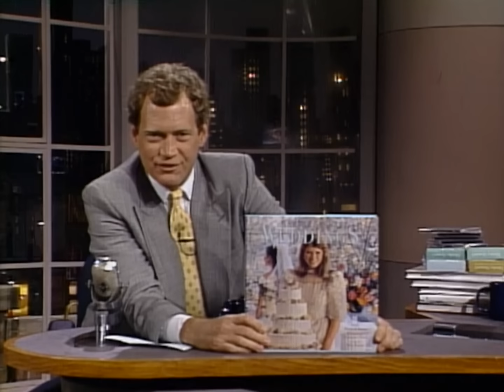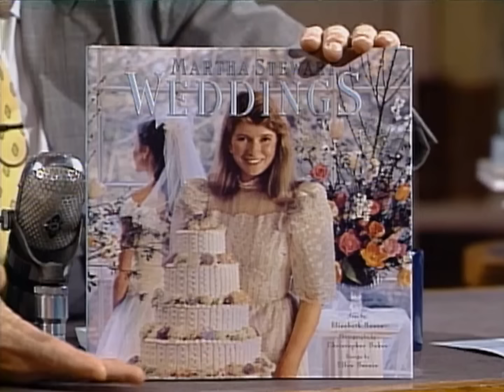Martha Stewart Really Loves Kmart | Letterman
The lifestyle expert talks about her new collaboration with Kmart, what to do if your guest of honor dies and more.